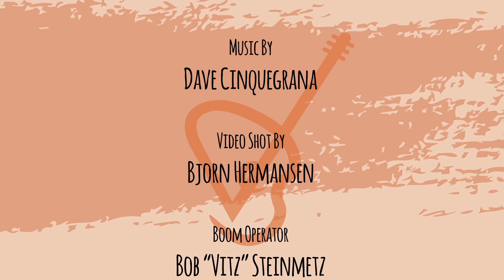Vanelli's Bistro Video Update 6-17-2016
Animated spot & interview with Voz Vanelli for Vanelli's Bistro in 2016.